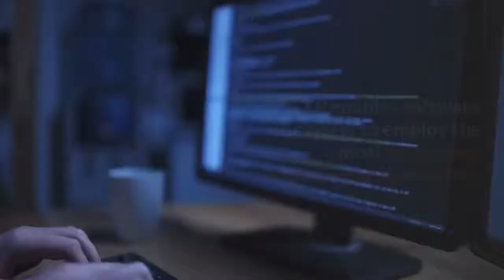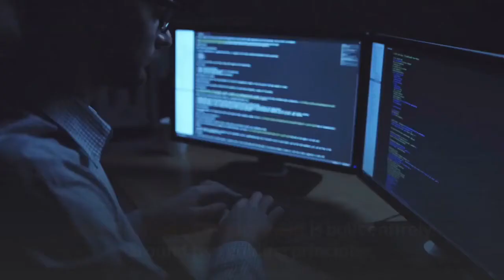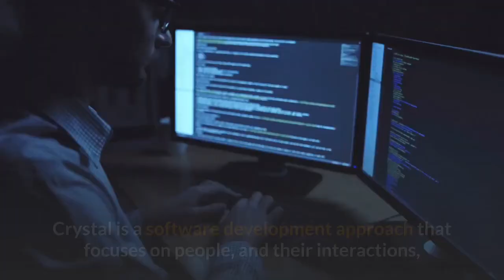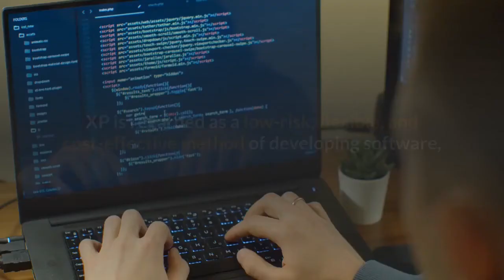Agile Methodologies - XP | Kanban | Lean | Scrum | Crystal | DSDM | ASD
1. Extreme Programming.

2. Kanban.

3. Lean Software Development.

4. Scrum.

5. Crystal Methodology.

6 FDD (Feature-Driven Development).

7. XP (Extreme Programming).

8. DSDM (Dynamic Software Development Method).

9. ASD (Adaptive System Development).

agile methodology,
agile,
what is agile methodology,
agile scrum,
what is agile,
agile software development,
agile project management,
agile vs waterfall methodology,
agile testing,
agile methodologies,
agile development,
types of agile methodologies,
agile testing methodologies,
agile and kanban methodologies,
agile framework,
agile model,
agile testing methodology,
agile vs waterfall,
learn agile methodology,
agile methodology in testing,